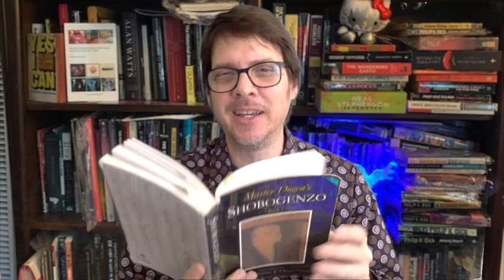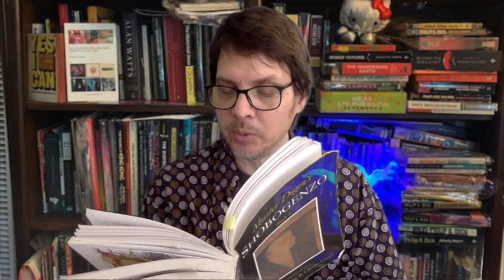Gilbert Gottfried's Genjo Koan Part 2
Angel City Zen Ctr. Zoom Schedule